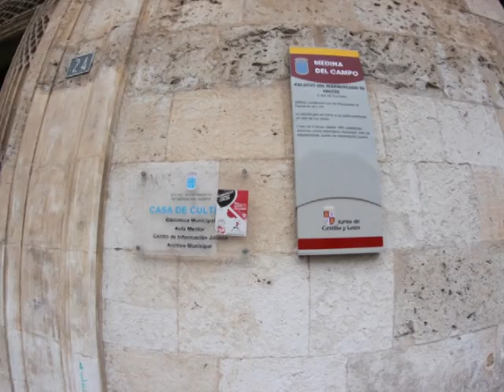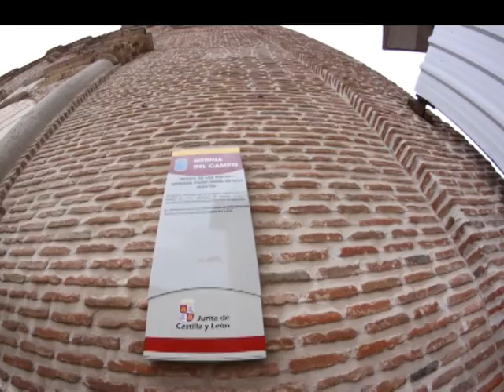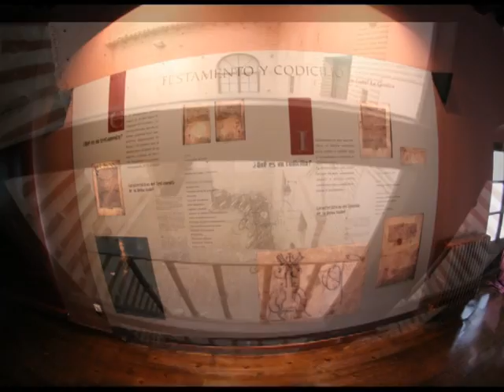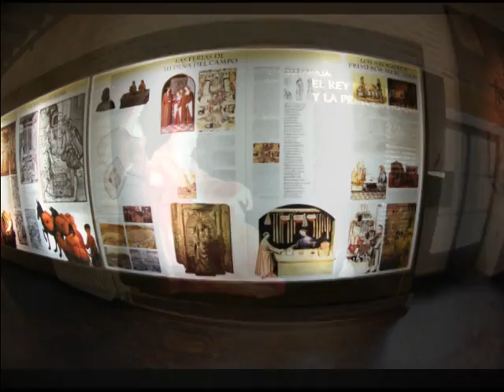Panorámicas de Museos de Medina del Campo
Medina del Campo es un municipio y una villa española de origen prerromano situada en la Comunidad Autónoma de Castilla y León, en la provincia de Valladolid, España.

Se sitúa en el suroeste de la provincia de Valladolid, de cuya capital dista 46,7 km. Medina del Campo se encuentra a 720 msnm a orillas del río Zapardiel extendiéndose su término municipal sobre 153 km² donde se destacan otros tres núcleos urbanos: Gomeznarro, Rodilana y una parte de la urbanización de Las Salinas, que es compartida con otro municipio.

Medina del Campo es cabecera de la Mancomunidad Tierras de Medina, compuesta por aproximadamente una treíntena de municipios.

Desde el punto de vista lógistico y de comunicación, Medina se encuentra en una situación privilegiada, ya que seis capitales de provincia castellanoleonesas se encuentran a menos de 100 kilómetros de la villa.

Medina del Campo inicia 2010 con una población de 21.632 habitantes, aunque según las estimaciones del Ayuntamiento la población real de la localidad rondaría los 22.000 habitantes. En la actualidad dispone de un parque móvil de más de 14.000 vehículos.

La Población de la comarca Tierras de Medina es de casi 40.000 habitantes.